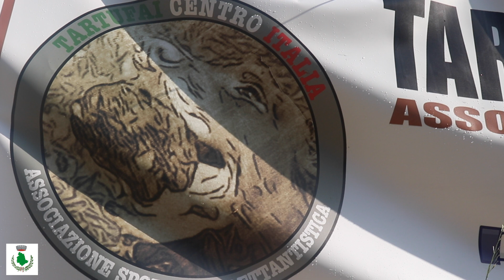움브리아 트러플 파인더 협회의 대회 - 훈련된 똑똑한 강아지들 키운다 - 송로버섯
지난 5월에 움브리아에서 트러플 파인더 대회가 열렸습니다. Selezione Umbria 직접 가서 실제로 보고 촬영하고  왔습니다. 트러플에 대한 더 많이 알아보고 새로운 것을 알게 되었습니다.